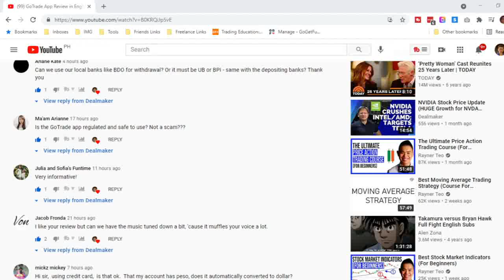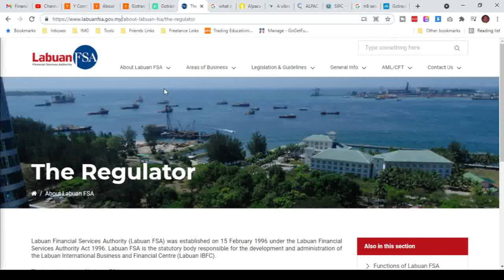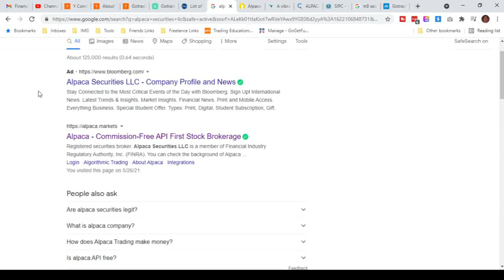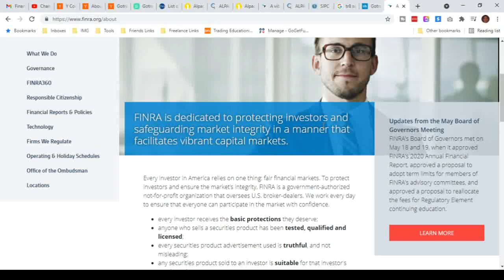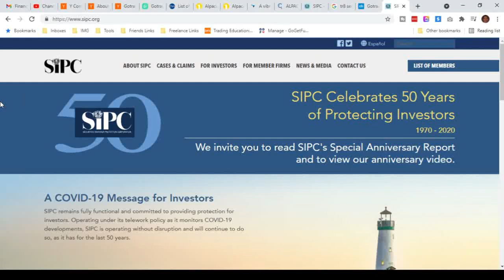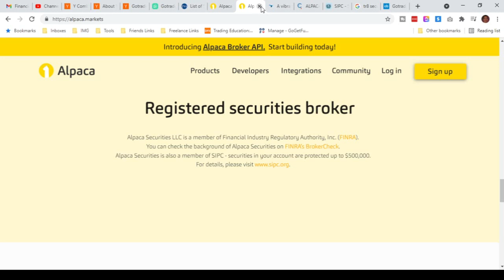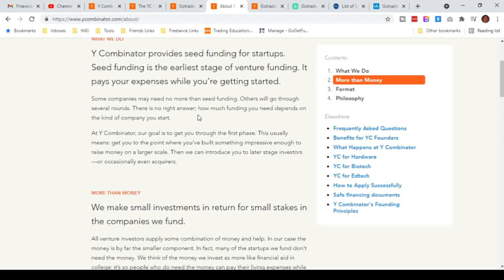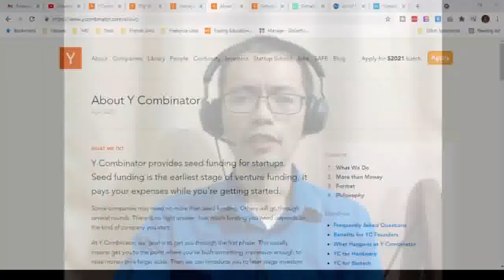GoTrade App - Robinhood For Non US Citizens (Is It Safe/Legit or a Scam?)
Is the GoTrade App Safe to Use? Is it regulated or is it a scam? These are important questions because GoTrade say they are the "Robinhood for the World" or the Robinhood for non US Citizens.

Robinhood is a very popular stock trading app in the US and it has made a lot of money for US investors but it's limited to US citizens.

So it's very exciting that there's an app for the rest of us that want to make money from the US market.

But we need to be sure, is GoTrade legit, is GoTrade safe to use or is GoTrade a scam?

We'll answer that question in this video.

Here is my permanent GoTrade invite code: 338530

This video is for general information & entertainment purposes only and should not be considered financial advice. Remember to always do your own due diligence and seek a financial advisor for professional assistance.